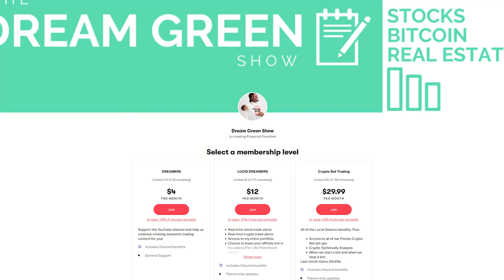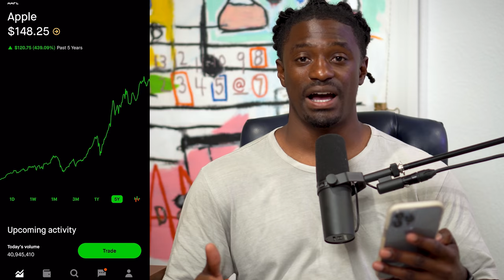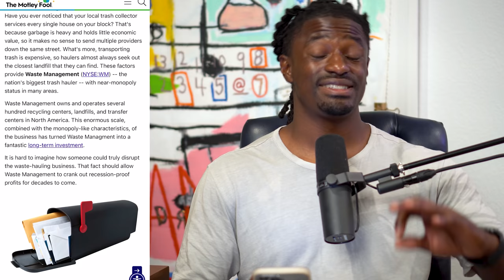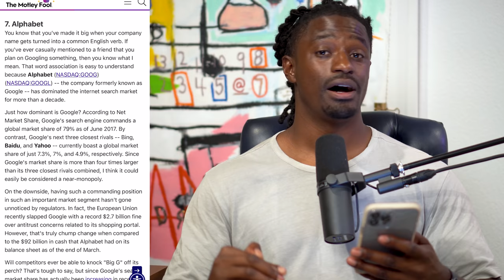Top 5 Monopoly Companies That Own Everything - Buy Now!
►💰 LIMITED TIME: GET UP TO 4 FREE STOCKS ON MOOMOO Sign up and deposit any amount